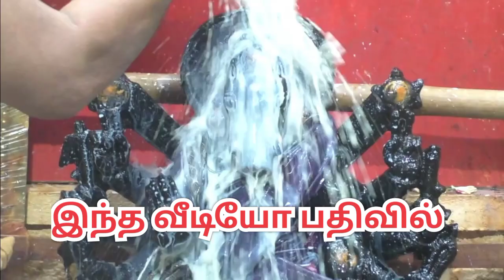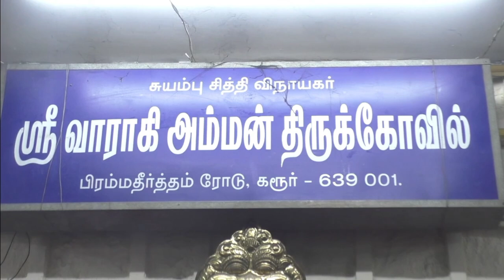கரூர் வராகி அம்மன் |Karur varahi Amman Temple | Karur vinayagar Temple |aadi velli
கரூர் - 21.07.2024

கரூர் உழவர் சந்தை அருள்மிகு ஸ்ரீ வராகி அம்மன் ஆலயத்தில் ஆடி மாத பௌர்ணமியை முன்னிட்டு வாராகி அம்மனுக்கு பல்வேறு பொருட்களால் சிறப்பு அபிஷேகம் மற்றும் அலங்காரம்: பெருந்திரளான பக்தர்கள் பங்கேற்று தரிசனம்...

ஆடி பௌர்ணமி முன்னிட்டு பல்வேறு அம்மன் ஆலயங்களில் சிறப்பு நிகழ்ச்சிகள் நடைபெற்று வரும் நிலையில்,

கரூர் நகரில்  உழவர் சந்தை அருகே பிரம்ம தீர்த்தம் சாலையில் உள்ள சுயம்பு அருள்மிகு  சித்தி விநாயகர் ஆலயத்தில் தனி சன்னதியில் எழுந்தருளி அருள் பாலித்து வரும் அருள்மிகு ஸ்ரீ வாராஹி அம்மன் ஆலயத்தில் வீற்றிருக்கும் வாராகி அம்மனுக்கு ஆடி பௌர்ணமி முன்னிட்டு சுவாமிக்கு எண்ணெய் காப்பு சாற்றி, பால், தயிர், பஞ்சாமிர்தம், தேன், நெய், இளநீர், எலுமிச்சை சாறு, திருமஞ்சள், மஞ்சள், சந்தனம், அபிஷேகப் பொடி, அரிசி மாவு, பன்னீர், விபூதி, குங்குமம் உள்ளிட்ட வாசனை திரவியங்களால் சிறப்பு அபிஷேகம் நடைபெற்று.

அதன் தொடர்ச்சியாக வாராகி அம்மனுக்கு ஆலயத்தின் சிவாச்சாரியார் பட்டாடை உடுத்தி, வண்ண மாலைகள் அணிவித்த பிறகு சுவாமிக்கு தூப தீபங்கள் காட்டப்பட்டு, நெய்வேத்தியம் சமர்ப்பிக்கப்பட்டு, பஞ்ச கற்பூர ஆலாத்தியுடன் மகா தீபாராதனை நடைபெற்றது.

கரூர் உழவர் சந்தை அருள்மிகு ஸ்ரீ வாராகி அம்மன் ஆலயத்தில் நடைபெற்ற ஆடி மாத பௌர்ணமி பூஜையை காண ஏராளமான பக்தர்கள் ஆலயம் வருகை தந்து சுவாமி தரிசனம் செய்தனர்.